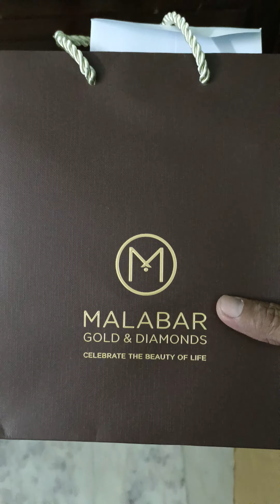Ghar se vapas aane pr mujhe Mila gift | birthday gift | karwachauth gift | Diwali gift